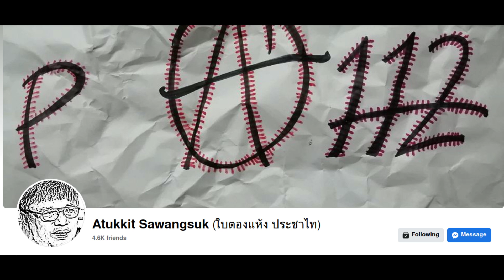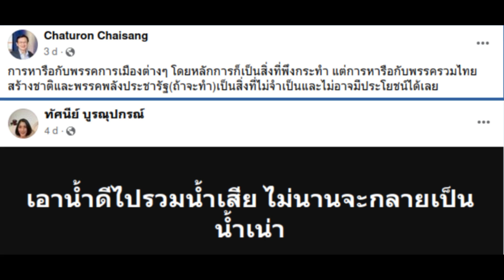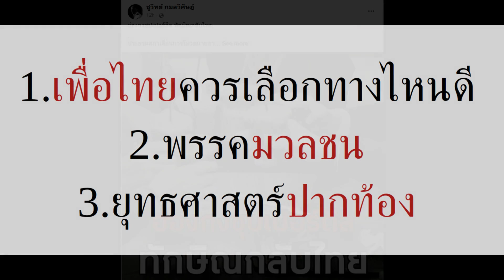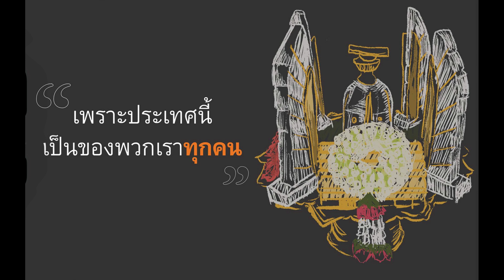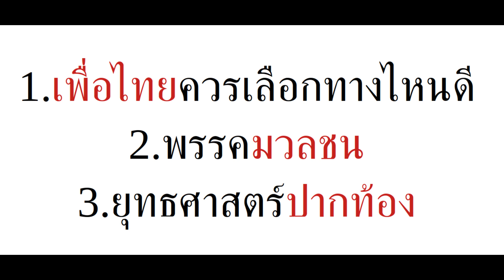พี่ถึกเล่าว่า (Ep.2) ทำไมเพื่อไทย ไม่แลนด์สไลด์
01:20 เพื่อไทยควรเลือกทางเดินไหน
11:20  พรรคมวลชน
19:04 ยุทธศาสตร์ปากท้อง